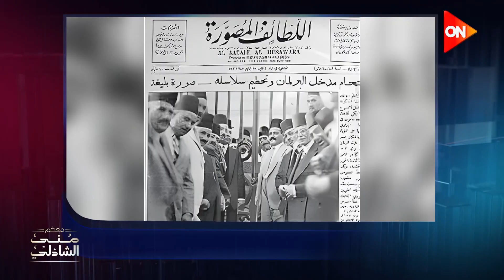رغم وفاة رمسيس ويصا في السبعينات - فكرته مستمرة بنفس الابداع